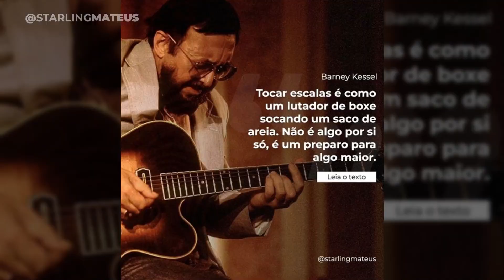Isso deixa seus solos chatos.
PARE DE PRATICAR ESCALAS da maneira tradicional, isso esta deixando seus solos chatos.
Video do John Meyer:
☑️ Aproveite o desconto de lançamento do curso IMPROVISO DESTRAVADO de 300 reais apenas 79 reais e acesso vitalício
☑️ Se você quer estudar com meu acompanhamento, ter acesso a todos os nossos cursos, grupo de fomento, cronograma personalizado e muito mais. Acesse e vem com tudo